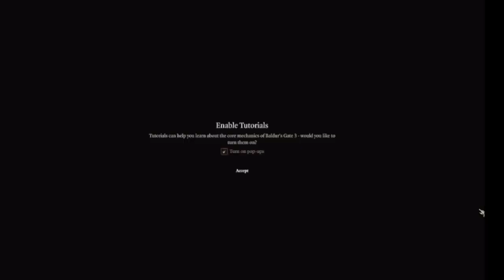Baldur's Gate 3 unspoiled 01: It's Not Too Late For Stardew Valley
Embarking on a multiplayer game of Baldur's Gate 3 with @coldrungaming1377! We do some character creation and then throw those characters into the deep end.

Plus special guest appearances by Hatstand4510 and @almaeron776 who provide some spoiler-free expertise to help us get started!